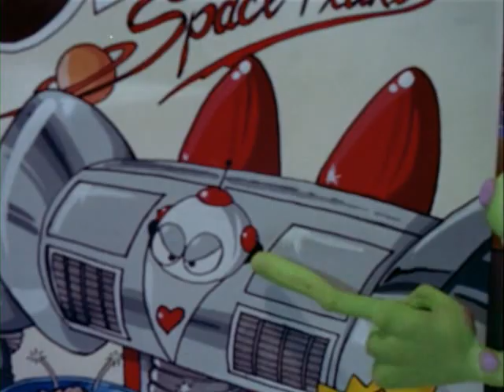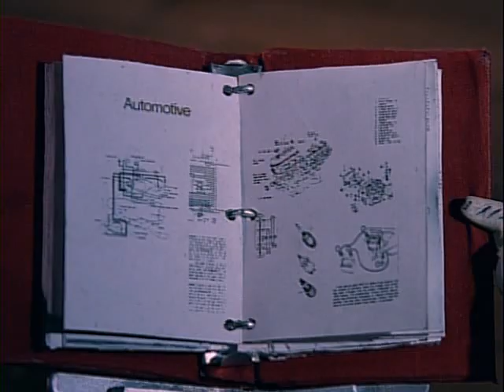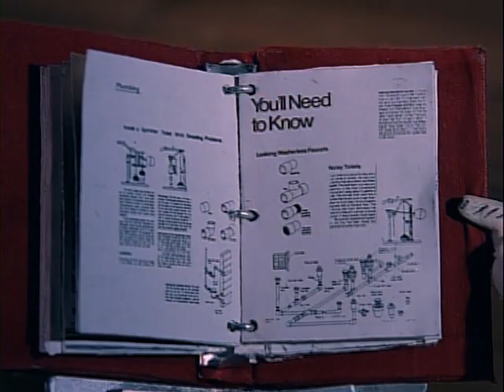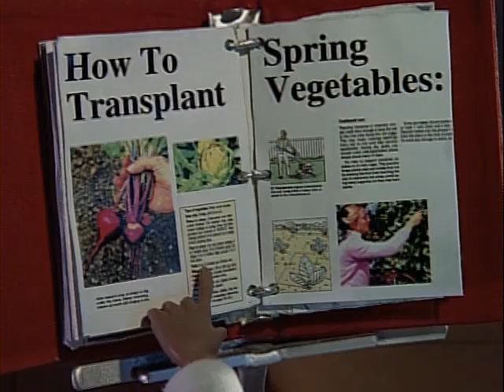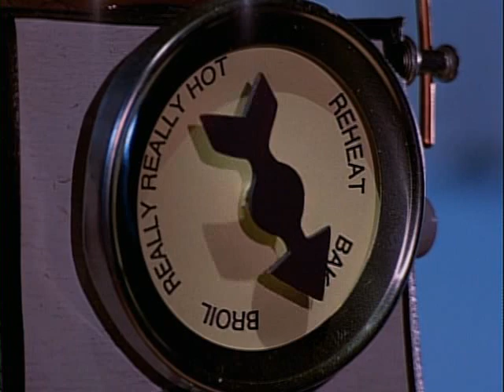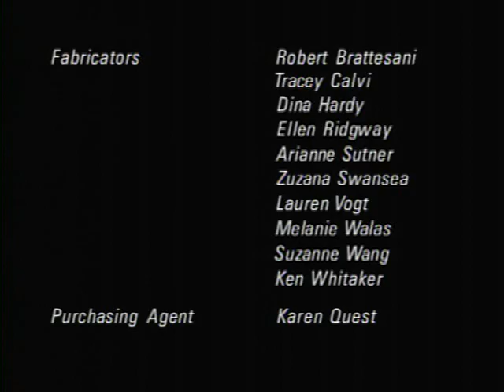S01E01 Made in Japan/Dr. Coddle, M.D.